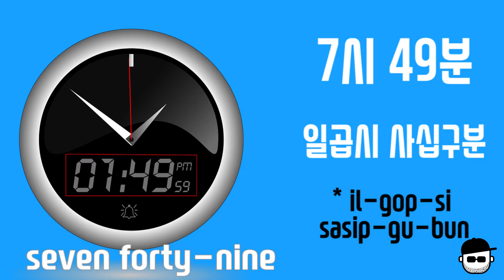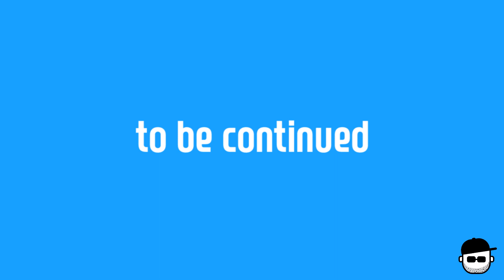Learn Korean_How to read time in Korean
In Korean, hours are read using native Korean numbers while minutes are read using Sino-Korean numbers. When referring to a time when an action takes place, the particle "에" is attached to the end of the time noun.

* NOTE
1. Native Korean numbers + 시 (Hours)
2. Sino-Korean numbers + 분 (Minutes)

A: 지금 몇 시예요? (What time is it now?)
B: 오전 아흡 시 십 분이에요. (It's 9:10 in the morning.)